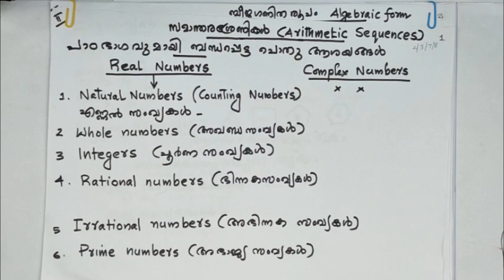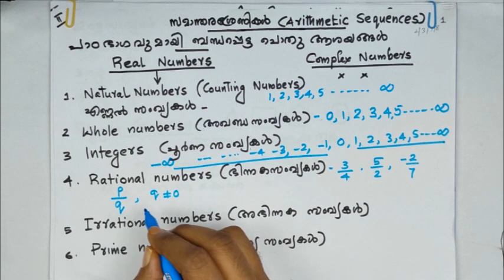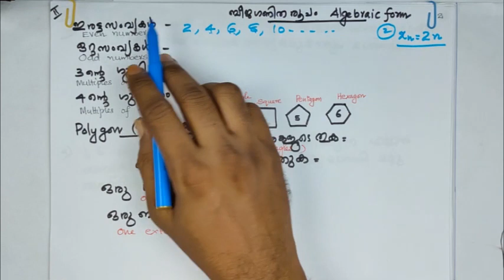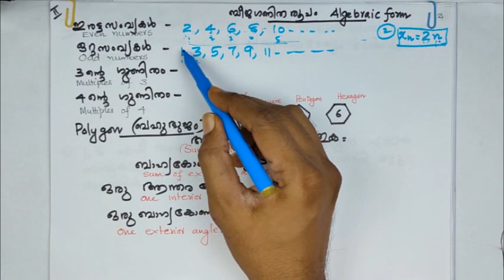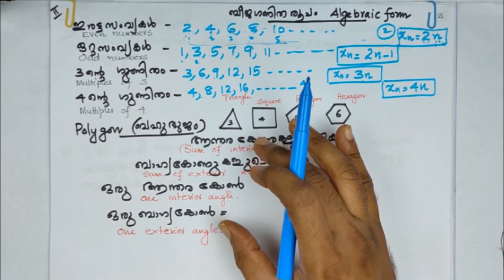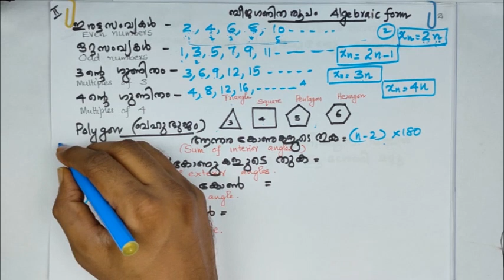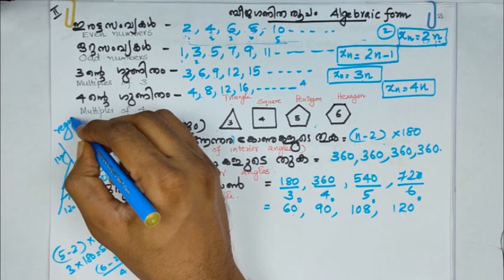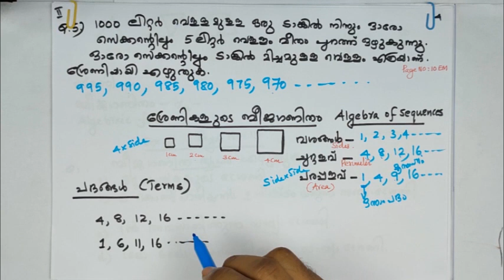10 th Mathematics Chapter 1 Arithmetic Sequence സമാന്തരശ്രേണി Part_2